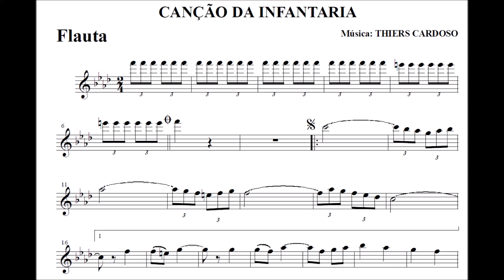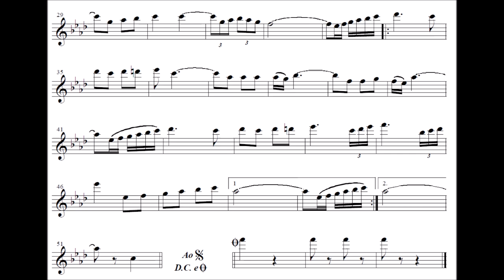Canção da Infantaria - Flauta Transversal C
Equipe do Portal Brasil Sonoro